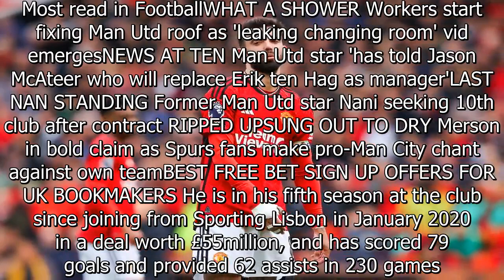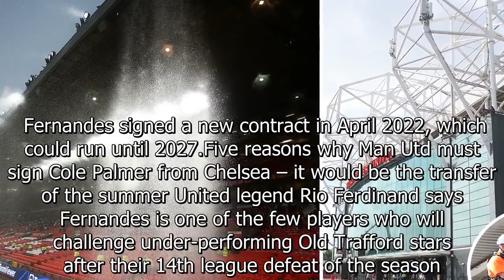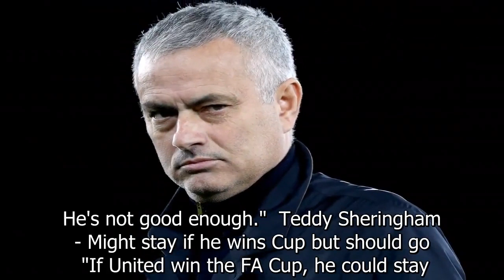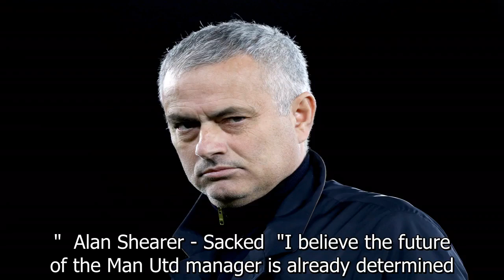Bruno Fernandes ready to make FA Cup final his Man Utd swansong after quit hint